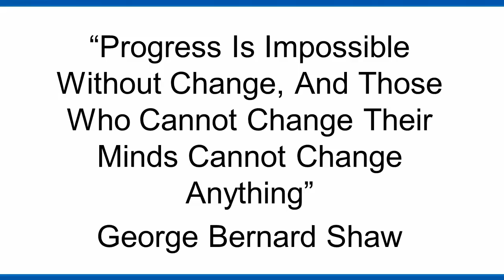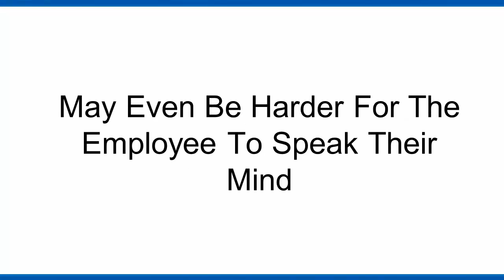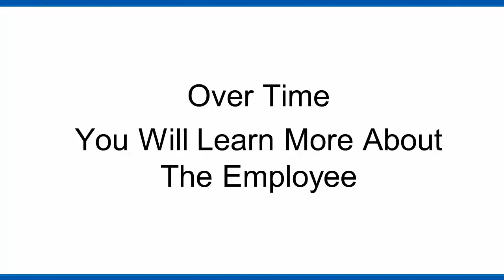How One-on-One Communication Helps To Build a Safety Culture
In this video I want to provide a brief discussion of "How to" use One on One Communication to Build a Safety Culture

The One-on-One Communication of the Activity-Based Safety System is used for solicit employee feedback face-to-face, as not everyone will speak up in safety meetings. This is where the one-on-one communication is effective. You can use these one-on-one meetings with employees to discuss the content of safety meeting and list concern.  The key for these one-on-one meeting is no intented to react in just solving problems, rather having a short discussion around safety. The important part of these meeting is that they must be conducted in the employee's environment where the employee feels comfortable, i.e., production floor, their office, etc.

THE QUESTION FOR TODAY:  "How" Does One on One Communication Help to Build a Safety Culture?

for Social Media -- Related Material
for Safety Culture-- Related Material
for Job Hazard Analysis -- Related Material

Category:  People and Blogs
Privacy:  Public - anyone can search for and view